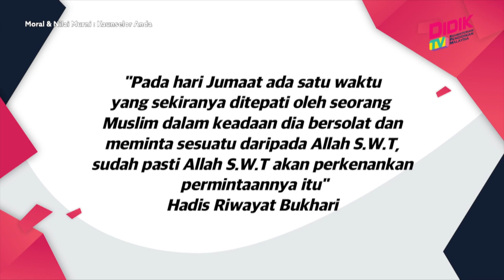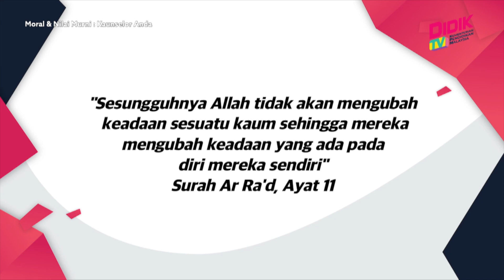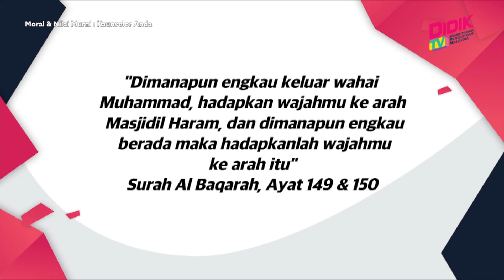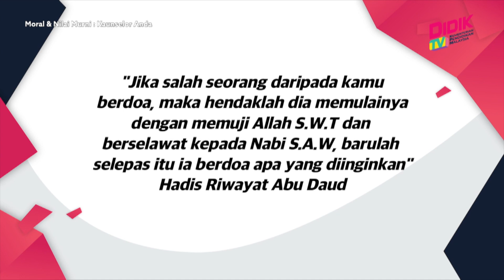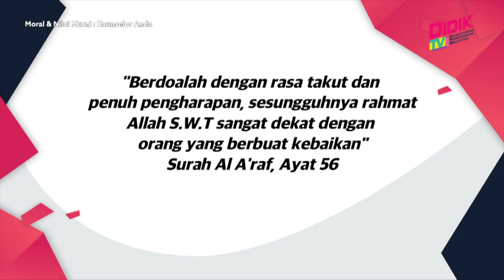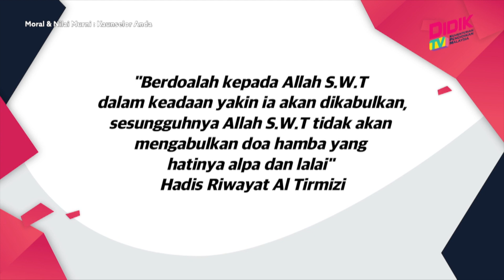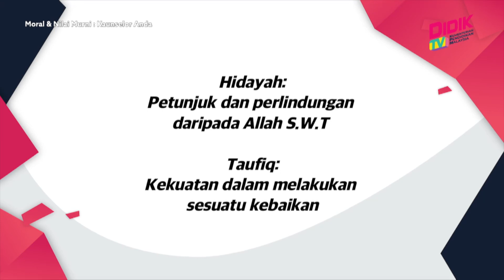Kaunselor Anda (2021) | Kerohanian - Duduk Dirumah, Berdoa Istiqomah, Hidup Barakah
Topik : Kerohanian - Duduk Dirumah, Berdoa Istiqomah, Hidup Barakah
Guru : Mior Syazril Mohamed Sapawi (Penolong Pengarah Bahagian Pembangunan Kurikulum, Kementerian Pendidikan Malaysia)